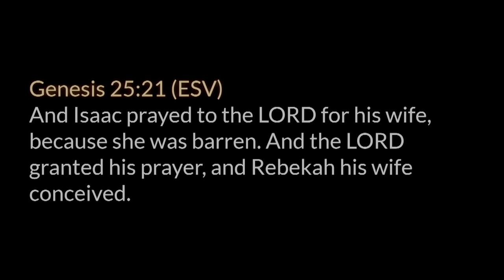Genesis 28-30:24 • Jacob gets a taste of his own medicine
A chapter by chapter and verse by verse study of Genesis taught by Pastor Paul LeBoutillier of Calvary Chapel Ontario, Oregon.